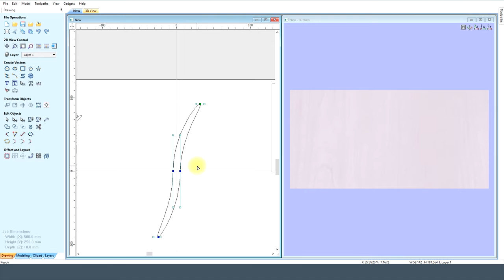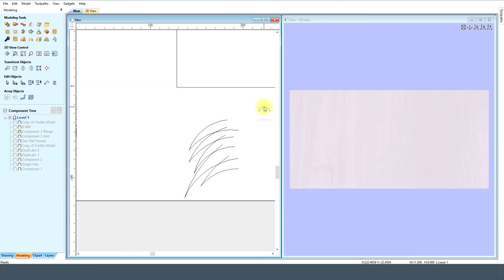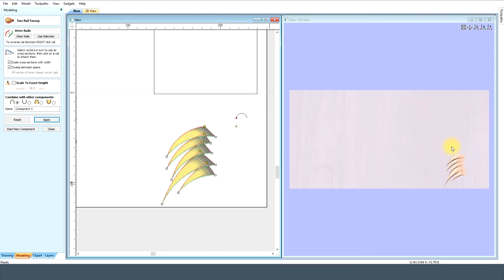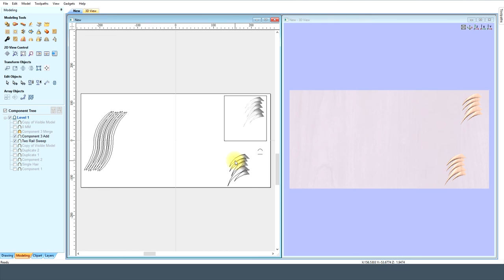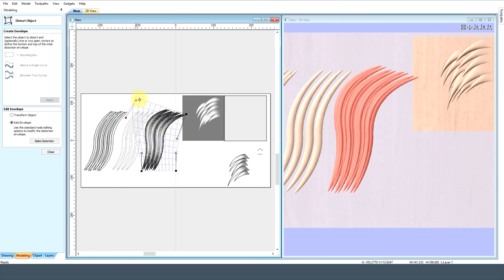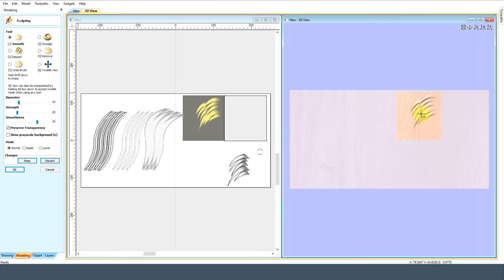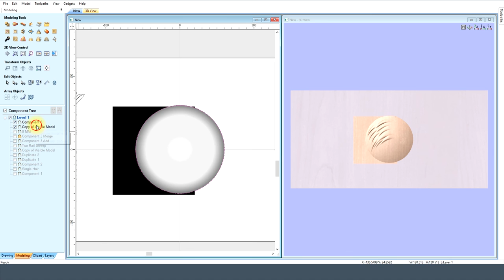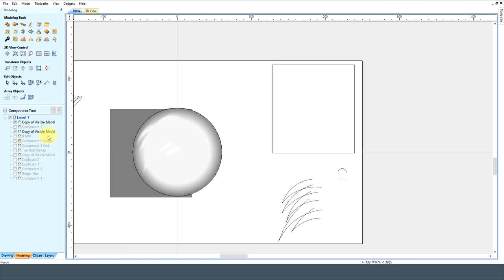Vecric Aspire Hair collie, explain, create tools i use (up coming project)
MegaTopDogs.
MTDcnc.